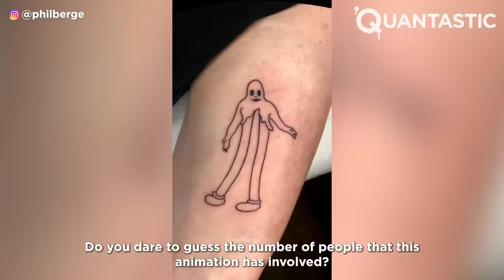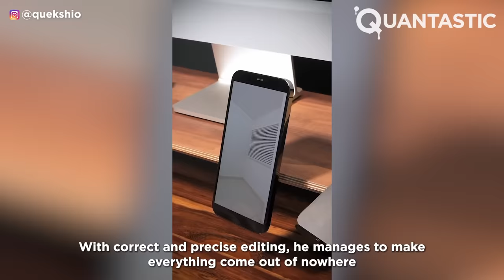Mind Blowing Stop Motion Artists That are at Another Level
Stop-motion animation has been around for over a century. The first recorded use of stop motion dates back to the early 1900s.
The story's characters can be people, animals, or everyday objects. You can make them out of clay or paper or use toy figures, puppets, or even friends!
Are you ready to see the best artists creating magic?